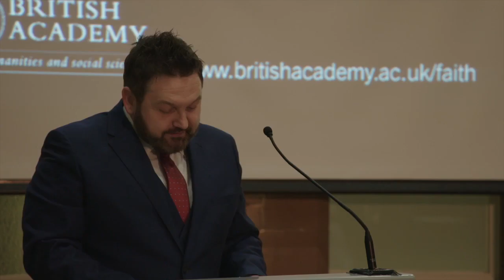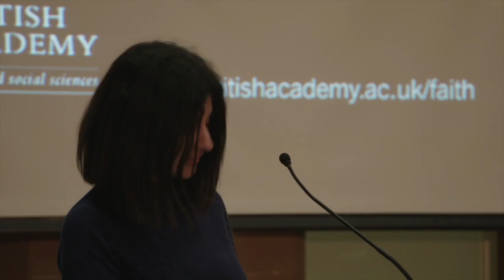EFD Fellow Tehmina Kazi on British Academy Debates - 11/ 03/ 2016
British Academy Debates on Faith Is true religion always extremist